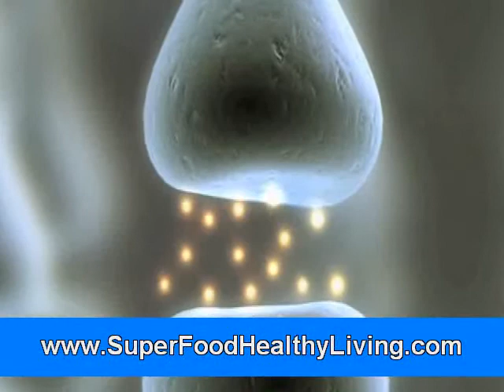Effect of Temperature on Rate of Destruction of Various Food Components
Component minutes at 250 degrees F Ea(kcal/mol) Vitamins 100 to 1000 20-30 Quality factors 5 to 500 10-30 (texture, color, flavor) Enzyme inactivation 1 to 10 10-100 Vegetative cell inactivation 0.001 to 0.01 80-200 Spore inactivation 0.1 to 5 50-200 At 121 degrees C (249.8 F) the nutritional components decreased by 90%

At relatively low thermal processing temperatures, the destruction of enzymes is greater than that for microorganisms. The temperature range where the destruction rate of enzymes equals that for microorganisms is generally 270-290 degrees F.

The fact that application of thermal energy to foods reduces the nutritive value of some components cannot be contested.

Bulgaria, Sofia
Dayton, Ohio
Honduras, Tegucigalpa
Montenegro, Podgorcia
Orange,  Australia
Sri Lanka, Colombo
Richmond, California
Mina' Saqr, United Arab Emirates, Mina' Saqr, UAE
McKinney, Texas
Amarillo, Texas